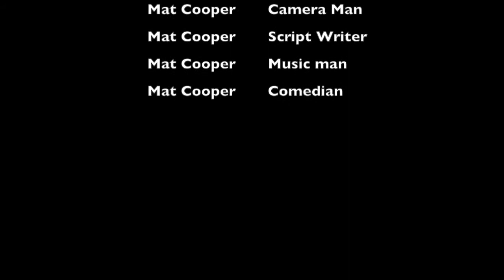Mat Cooper Vlog #1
Okay, so i started recording my process a little on the record thats coming. Might be a weekly thing maybe a monthly thing lets see how things go.